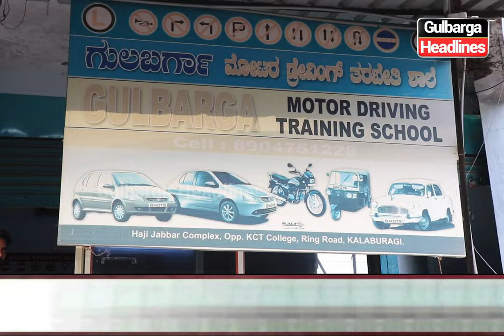Big Offer In Licence Making Charges From Gulbarga Motor Driving School Visit Opp KCT Collage .....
Big Offer In Licence Making Charges From Gulbarga Motor Driving School Visit Opp KCT Collage Ring Road Glb.